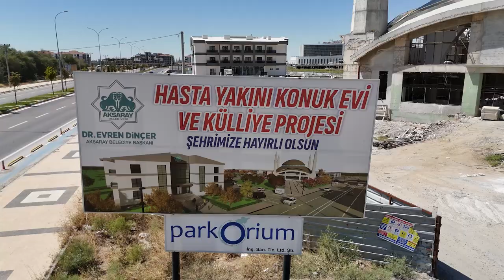Hasta Yakını Konuk Evi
Vatandaşlarımızın her alanda yanında olmaya devam ediyoruz.🤗
Köy, kasaba ve ilçelerimizden gelen hasta yakınlarının, sağlık ve huzur içerisinde konaklayabilecekleri “Hasta Yakını Konuk Evi” projemizde sona geldik..🧱👷🏩
Çok yakında hizmete girecek olan Konuk Evimiz, imkânları ve konforuyla sıcacık yuvalarınızı aratmayacak.🏡
Şehrimize hayırlı olsun.🧿